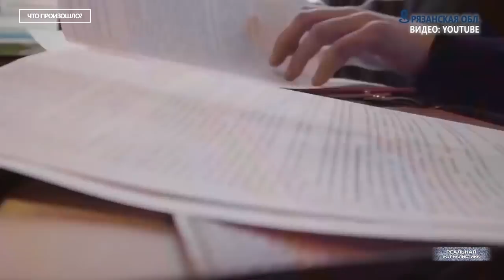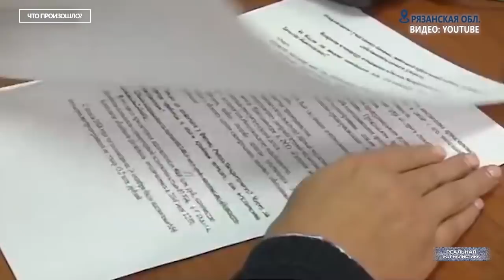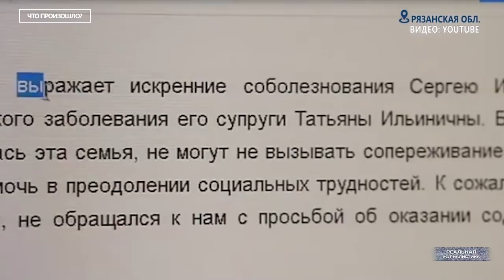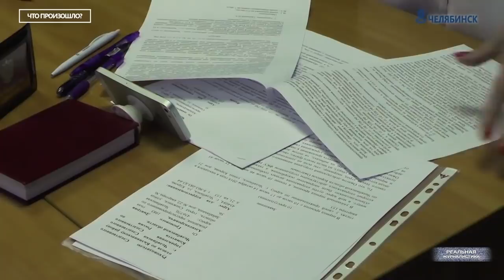Бандитская Россия 2.0: под "крышей" Кремля. Хроники грабежа и беспредела. Что произошло?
Мы все чаще слышим - "путинские", "медведевские", "золотовские", "кадыровские"... Обстановка, в которой пребывает Россия сегодня, все больше напоминает первые годы после распада СССР, с их полным беззаконием и правом сильного.
Рецидивы 90-х начинают проростать то тут, то там подобно сорнякам. Сегодня это выражается в возвращении рэкета, черного коллекторства. Набирают обороты наезды на  должников, которых ставят на счетчик..а то и вовсе пытают или похищают. А также  разборки между членами ОПГ. Правда.., ОПГ сегодня немного другие. ОПГ Полиция, ОПГ Росгвардия, ОПГ Судейские, ОПГ Прокурорские, ОПГ Кремлевские. Ну, и т.д. Если крыша, то в погонах.. Если отстегивать - то чиновнику. Это спецпроект "Реальной журналистики" программа "Что произошло?", - своеобразные итоги недели.. о том, какими мы это увидели. Поехали!